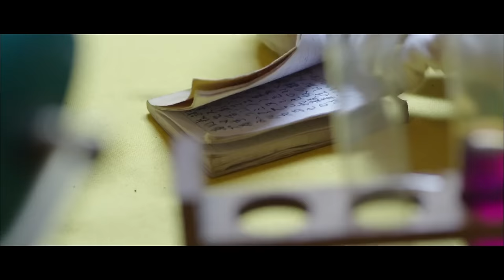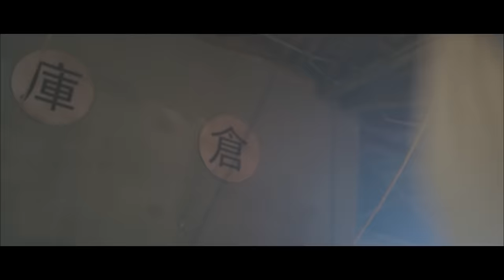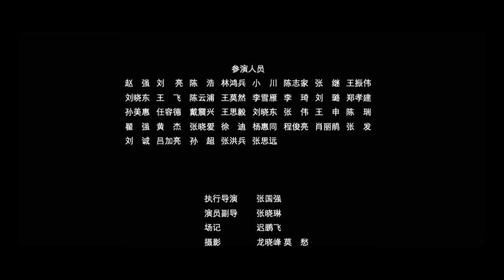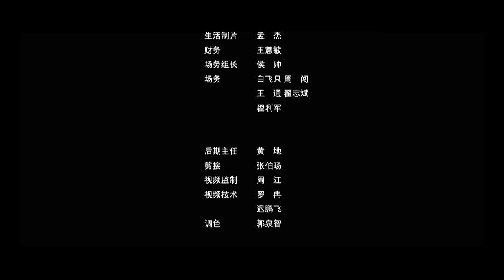红鹰突击队之深入敌后【CCTV6电视电影 Movie Series】